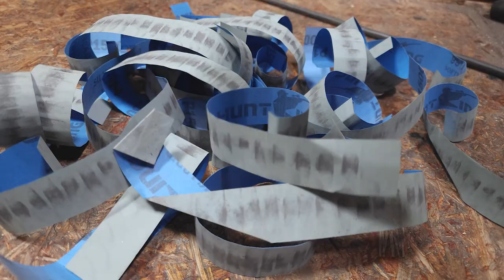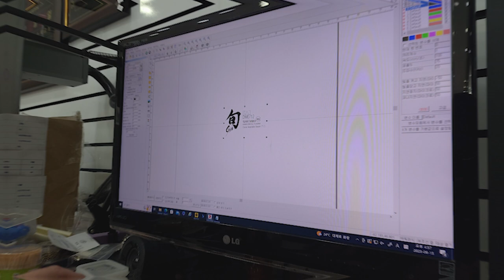한국 칼 병원 의사의 놀라운 칼 수리 기술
일식에서 사용되는 shun 슌 키릿츠케 나이프 칼수리 영상이에요. 칼수리 영상은 믿고 맡겨주신분께서 작업과정을 보실 수 있도록 영상으로 제작했습니다.